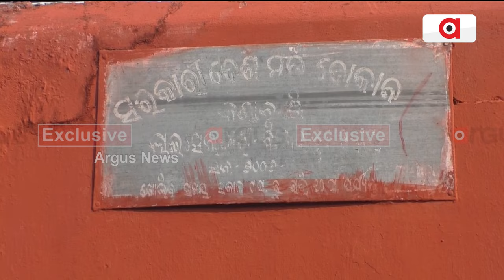କଣ୍ଟାବାଞ୍ଜିରେ ରହିଛି ସାହୁ ବ୍ରଦର୍ସଙ୍କ ଗଦା ଗଦା ଦେଶୀ ମଦ ଭାଟି ଏବଂ ବିଦେଶୀ ଦୋକାନ || Balangir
ବଲାଙ୍ଗୀର ଜିଲ୍ଲା କଣ୍ଟାବାଞ୍ଜିରେ ରହିଛି ସାହୁ ବ୍ରଦର୍ସଙ୍କ ଗଦା ଗଦା ଦେଶୀ ମଦ ଭାଟି ଏବଂ ବିଦେଶୀ ଦୋକାନ ।